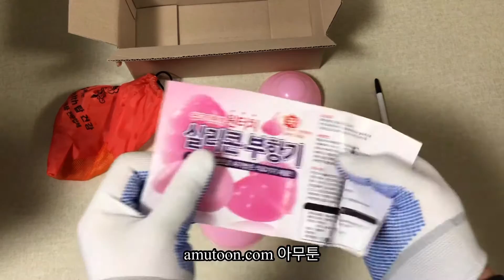실리콘 왕 부항기(대형) silicon cupping